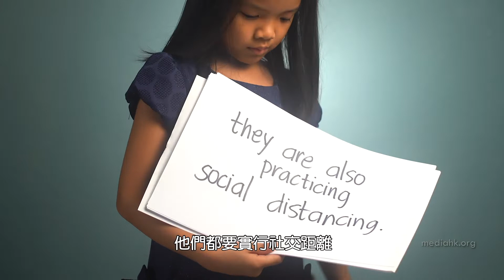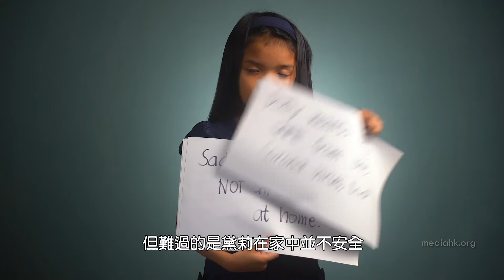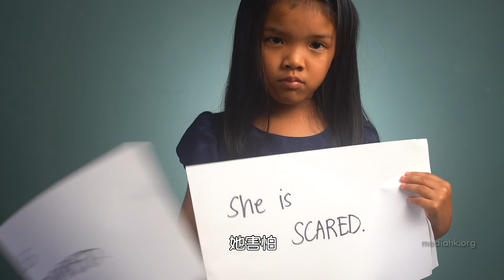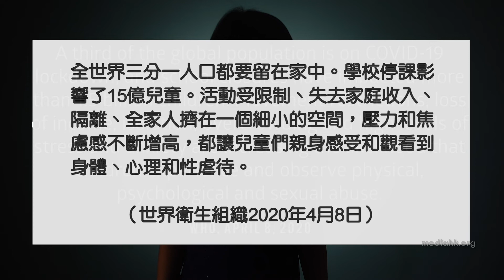HisLoveLinks Ep 03 Love Advocacy for childfren